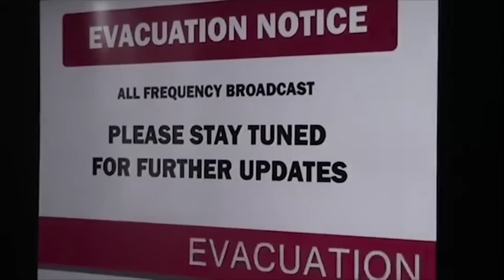Dead End: Zombie Apocalypse (Official Trailer)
After a deadly plague rapidly wipes out humanity and transforms the dead into walking dead, a small band of survivors document their fight for survival through the lens of a camera, capturing what could be their last few days alive.